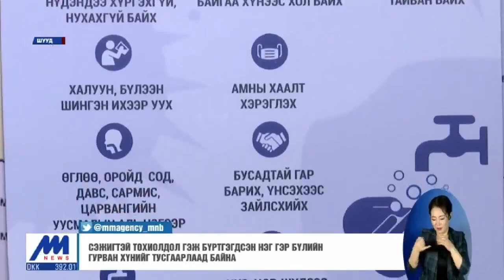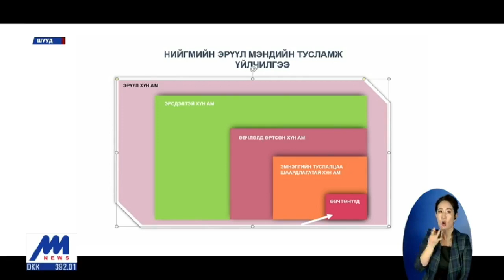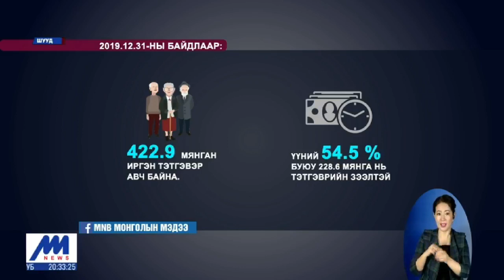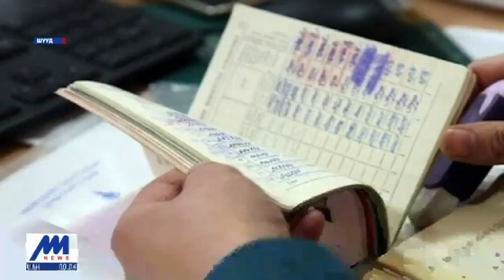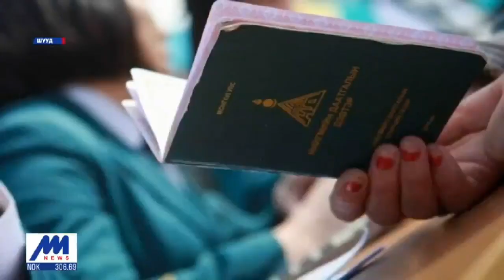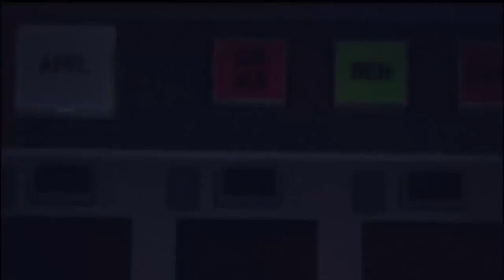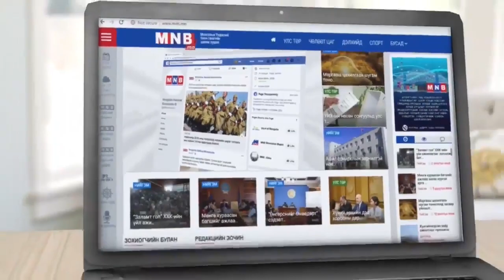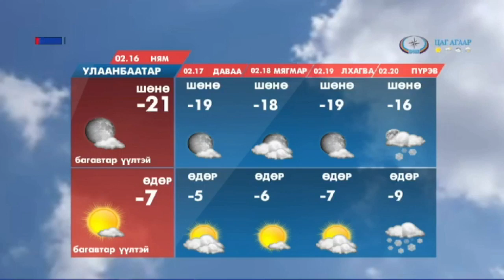"Цагийн хүрд" мэдээллийн хөтөлбөр /2020.02.15/